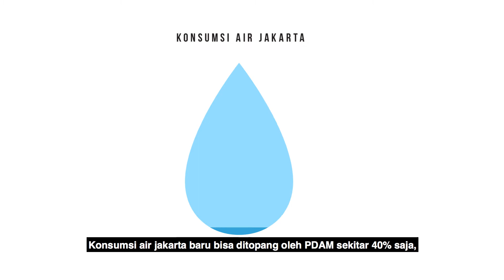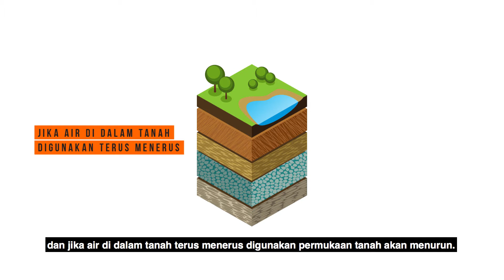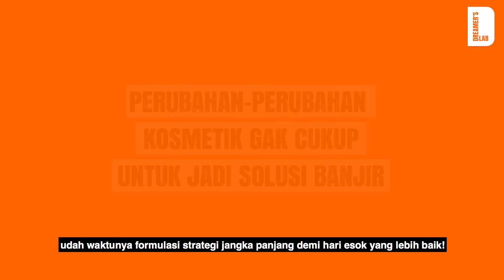Kenapa Jakarta Banjir Terus?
Kenapa Jakarta Banjir Terus? • Banjir lagi, oh banjir lagi. Banjir emang penyakit menahun Jakarta yang gak kunjung ada obatnya, dari gubernur ke gubernur sejauh ini belum ada yang benar-benar bisa menuntaskan masalah yang satu ini.

Kenapa sih bisa segitunya? Yuk kita cari tahu bersama beberapa faktor penyebab banjir Jakarta!